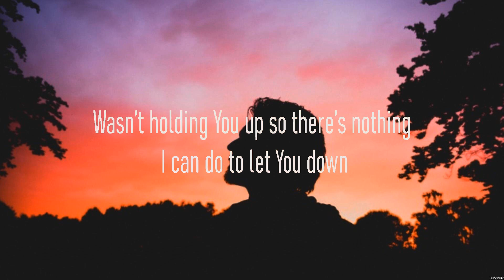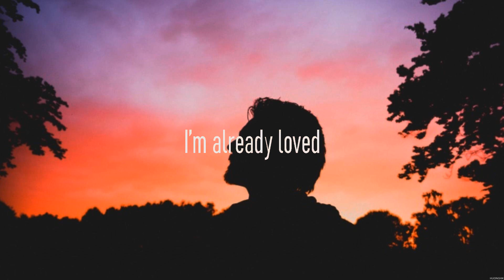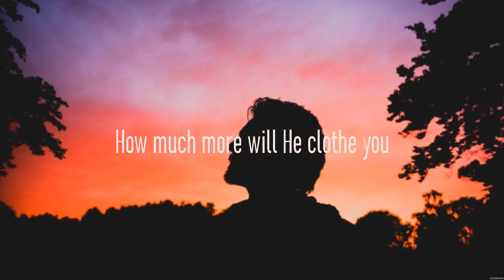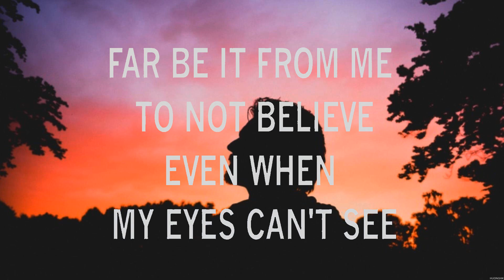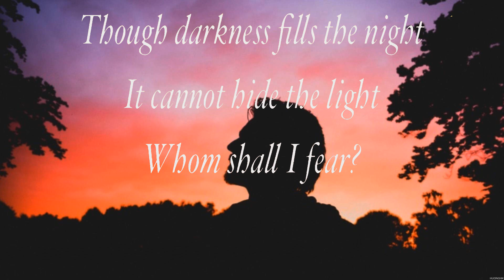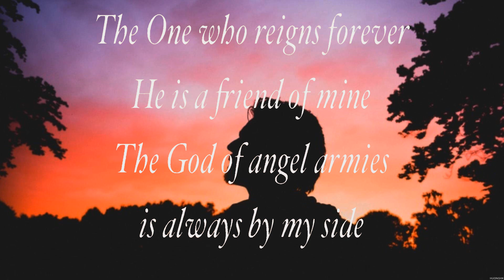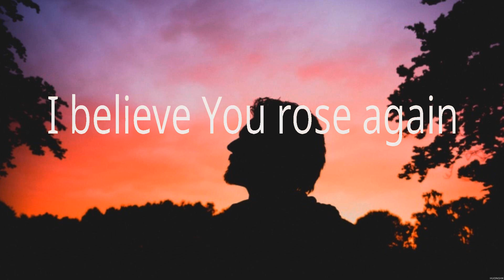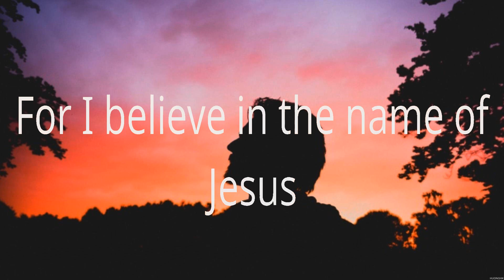Elevation Worship - Jireh (Lyrics) Bethel Music, Chris Tomlin, Hillsong Worship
1. Elevation Worship - Jireh
2. Bethel Music - It Is Well
3. Chris Tomlin - Whom Shall I Fear
4. Hillsong Worship - This I Believe